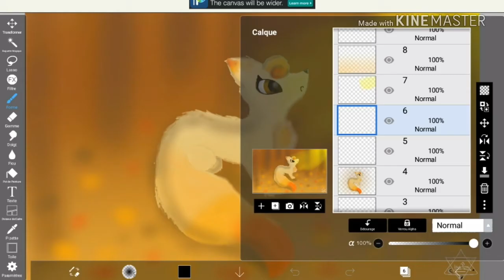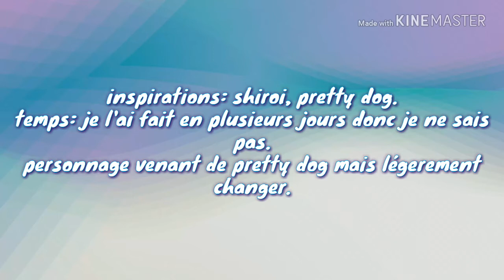Speedpaint fox automn